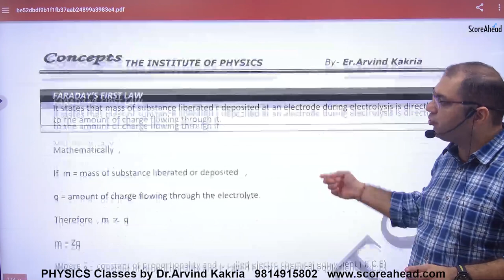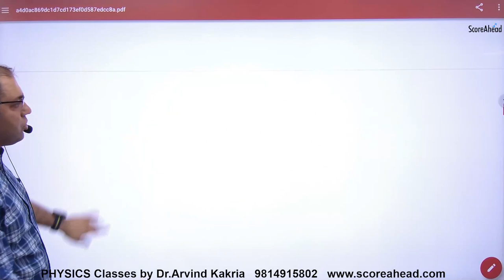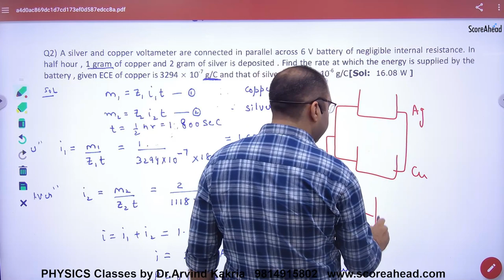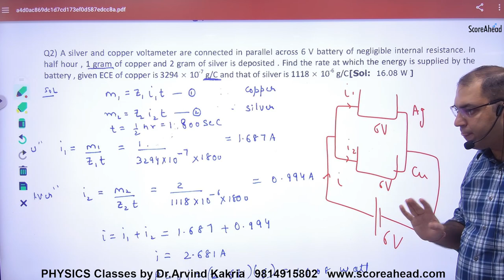87 Chemical Effect of current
Chemical Effect of current